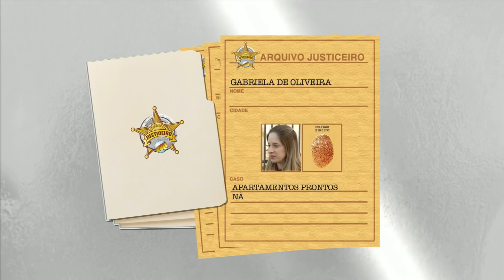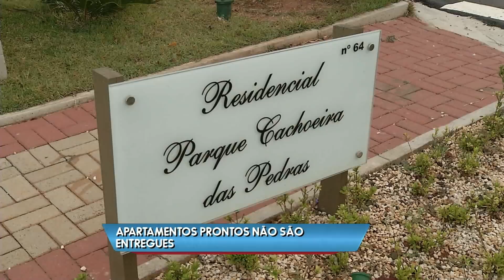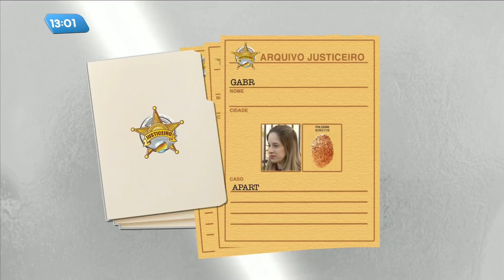Justiceiro da Cidadania: apartamentos prontos não são entregues